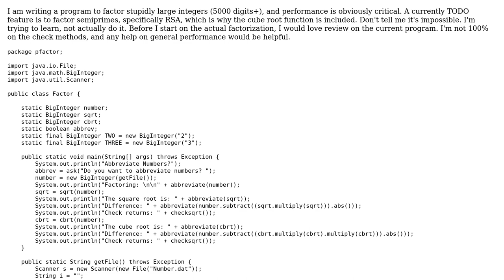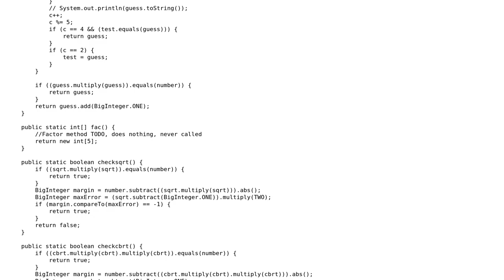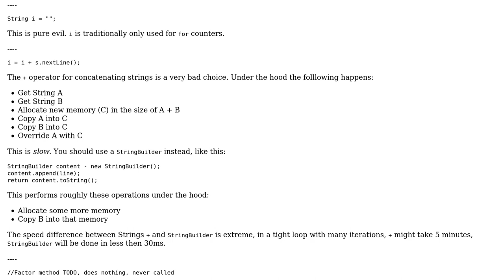Code Review: Performance of BigInteger square root and cube root functions in Java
With thanks & praise to God, and with thanks to the many people who have made this project possible! | Content (except music & images) licensed under CC BY-SA | Music | Images & others | With thanks to user Jamal user David Green user Bobby and the Stack Exchange Network Trademarks are property of their respective owners. You are responsible for your own actions.